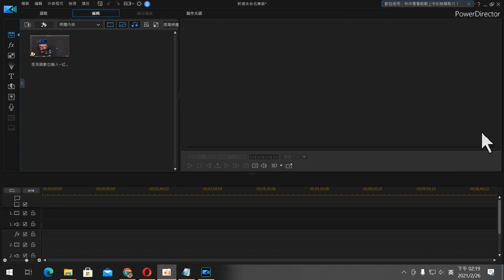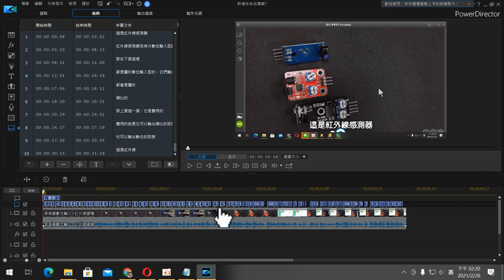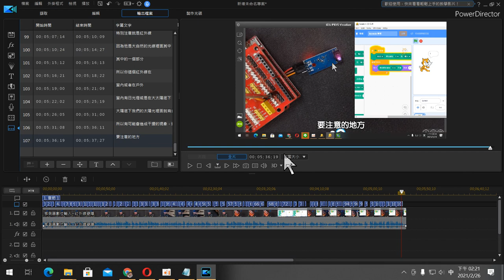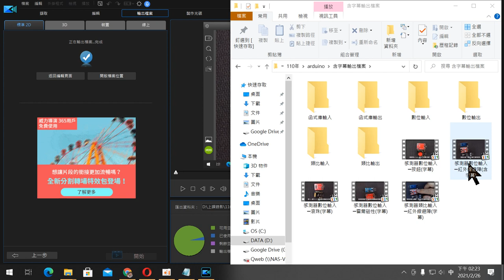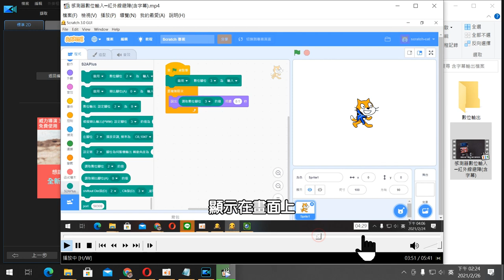超簡單線上課程錄製─04將影片內嵌字幕(威力導演字幕內嵌影片中)